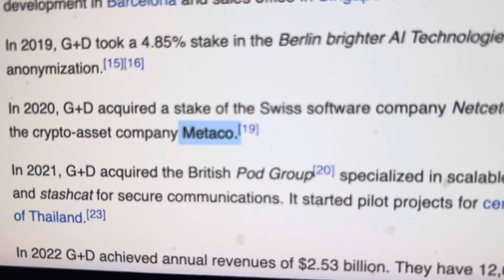MAJOR CRYPTO STELLAR XLM NEWS!!! ITS ALL BEING SET UP!!! WATCH THIS!!!